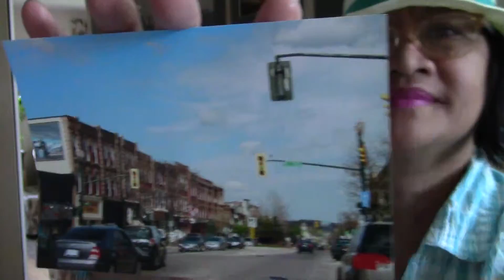WHEN EYES AND MIND ARE SHUT poem devotional by ILMA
September 6
Their eyes are closed and they cannot see. Their minds are shut and they cannot think.
-Isaiah 44:18(NLT)
WHEN EYES AND MINDS ARE SHUT
A poem and essay by ILMA
When someone’s eyes are closed to the truth
They won’t be able to get deep into the roots
Their minds have been shut and cannot think
They can’t discern so they easily sink.
Their minds have been blinded by the enemy
Without running to God, they won’t have victory
Watch and guard your heart and mind
It will transform you and keep you from being blind.
During those years that I turned my back on God, I was doing all kinds of foolish things. I attracted people whose eyes were close and minds were shut to the truth. So, you could probably imagine what kind of life I lived at those stage of my life. Yes…I wallowed in sin because I was patching the pain with dependency. I wasn’t a drug addict but I was a love addict. I pursued love with a passion, not knowing that this is not the kind of love that will set me free from bondage. I was totally blind to the thing that would set me free: God’s love. My mind was shut from understanding the unconditional love that God has already granted me through the sacrifice of Jesus’ life. I thank God he freed me from this oppression. Now I am free.
PRAYER
Lord, free me from not seeing or knowing your truth.
REFLECTION
What were you freed from when you believed in God?